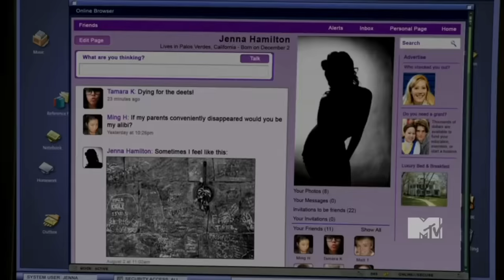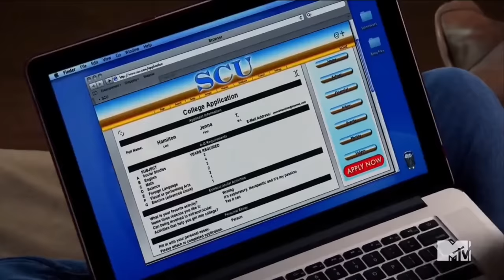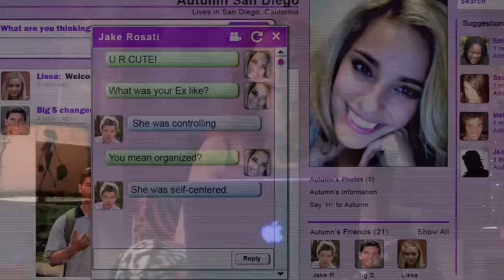Let’s recap MTV’s Awkward: why does no one talk about this show?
Did you guys watch Awkward? I know it was popular and it was fairly critically acclaimed so why does no one talk about it. Let's give it, it's flowers and rightful place in pop culture and literally let's talk about it!!

TIMESTAMPS

0:00 Awkward
0:03 Intro
01:17 Premise
02:09 Characters
11:15 Season 1
24:41 Season 2
33:33 Season 3
45:31 Season 4
56:05 Season 5
01:13:46 Final thoughts
01:14:20 Conclusion

I make commentary videos on all of my favourite tv shows and movies growing up!

MUSIC

♪ Track Name: abstract fashion pop

♪ Track Name: Upbeat Funk Commercial